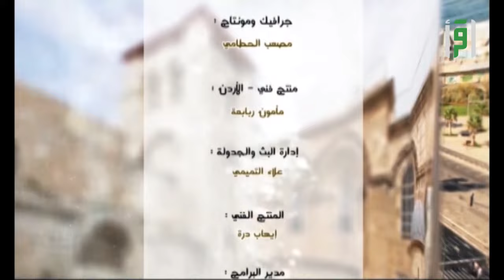جبل الزيتون || معالم مقدسية